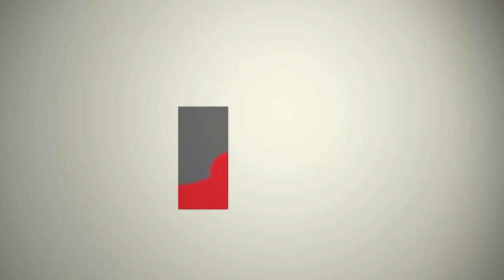INSTALACIÓN DE LA NEGOCIACIÓN COLECTIVA Y COYUNTURA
Invitado: Luis Villanueva, Secretario General de la Federación De Trabajadores en Construcción Civil del Peru